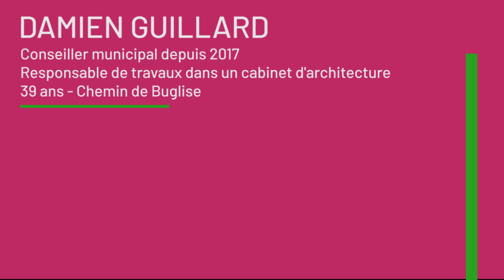Avec Vous Pour Montivilliers - Damien Guillard et Christel Boubert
Présentation des numéros 3 et 4 de la liste "Avec Vous Pour Montivilliers" portée par Jérôme Dubost pour les élections municipales des 15 et 22 mars 2020.